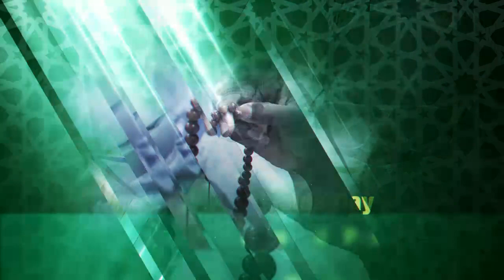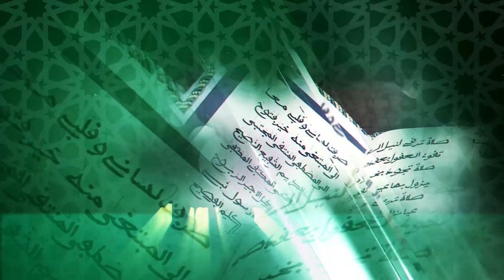Appel Kourel Touba Allemagne Grande Journée Qaça'id du 11 Aout 2021